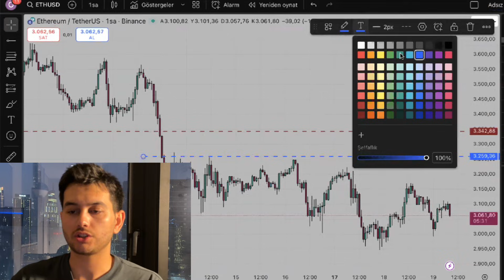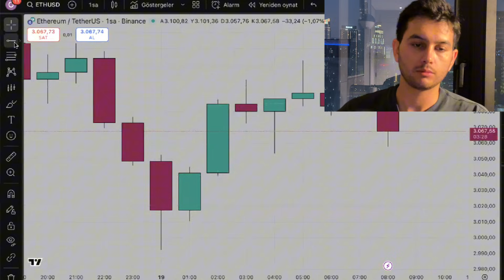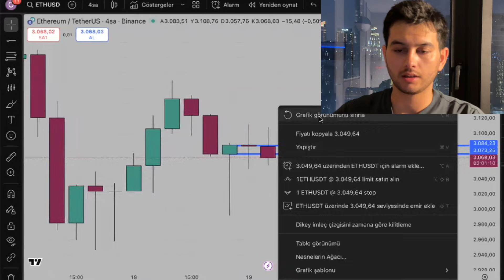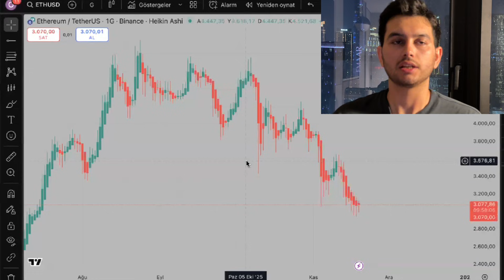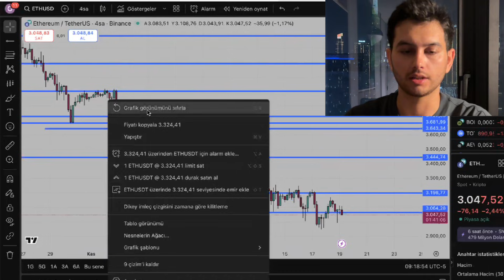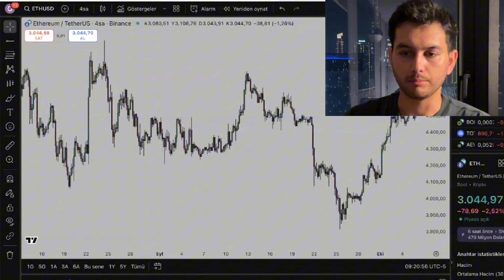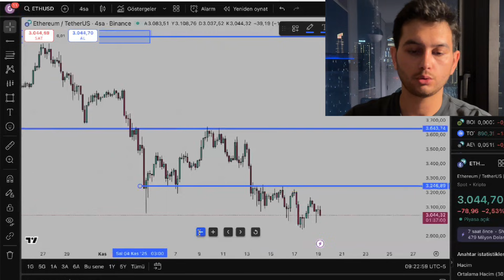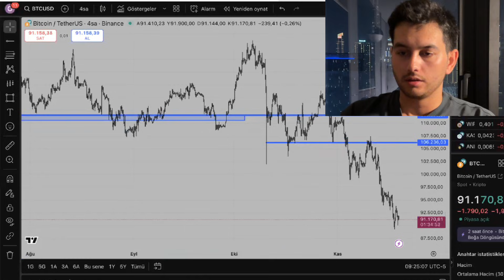Herkesin Yanlış Anladığı Mumlar! Destek–Direnç Nasıl Çizilir?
Kripto para piyasalarında teknik analiz yaparak para kazanmak ister misiniz? Bu videoda, Japon mum formasyonlarını ve destek-direnç seviyelerini kullanarak nasıl karlı işlemler yapabileceğinizi sıfırdan anlatıyorum. Grafikleri okumak hiç bu kadar kolay olmamıştı.

Bu bölümler sayesinde videonun istediğiniz kısmına gidebilirsiniz.

00:00 Giriş:
02:00 Tradingview kullanımı
05:20 Mum Grafikleri
10:20 Destek ve direnç

Bu kapsamlı kripto para eğitim setinde, finansal okuryazarlığınızı artıracak temel analiz araçlarını inceliyoruz. Özellikle Price Action (Fiyat Hareketi) yönteminin temeli olan mum çubuklarının dili, piyasa psikolojisini anlamanızda size rehberlik edecek. Boğa sezonu ve ayı sezonu fark etmeksizin, doğru trend takibi ve risk yönetimi ile portföyünüzü nasıl büyütebileceğinizi göreceksiniz. Binance, BTC, ETH ve altcoin analizlerinde kullanabileceğiniz bu stratejiler, TradingView üzerinde uygulamalı olarak gösterilmektedir.

ASAL UYARI: Bu videoda yer alan bilgiler, yorumlar ve tavsiyeler yatırım danışmanlığı kapsamında değildir. Burada yer alan yorum ve tavsiyeler, yorum ve tavsiyede bulunanların kişisel görüşlerine dayanmaktadır. Bu görüşler mali durumunuz ile risk ve getiri tercihlerinize uygun olmayabilir. Sadece burada yer alan bilgilere dayanarak yatırım kararı verilmesi beklentilerinize uygun sonuçlar doğurmayabilir.
Kıvanç Özbilgiç (Algoritma Dünyası): Akademik, matematiksel ve indikatör/algoritma odaklı. "Mühendis" personasına hitap ediyor.

Kanal Finans: Araç kullanımı (TradingView nasıl kullanılır?) üzerine odaklı, pratik bilgiler sunuyor.

Adem Ayan: Mum grafikleri ve price action konusunda nişleşmiş.